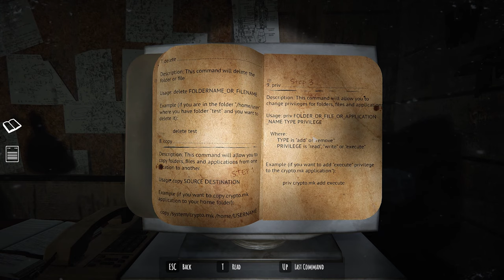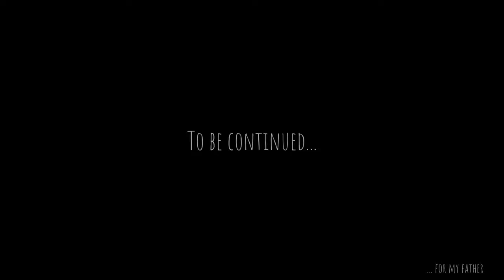The Strange Story Of Brian Fisher (Part 3) IS THIS SPACE TRAVEL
Chapter 1 of the game The Strange Story Of Brian Fisher (part 3) End of chapter 1

gameplay, playthrough, walkthrough, game, The Strange Story Of Brian Fisher, The Strange Story Of Brian Fisher chapter 1, full game, lets play, game guide

Thank you to the developers for giving me a key for this game (: